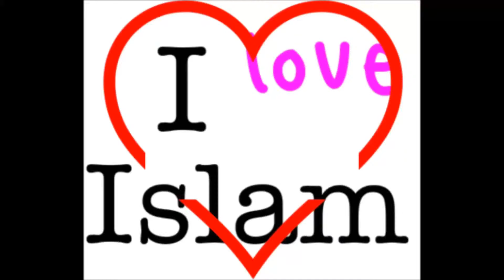ein ungarisches zum Islam konvertiert